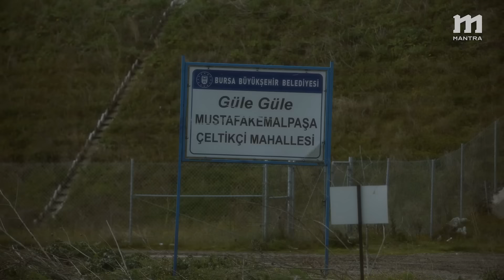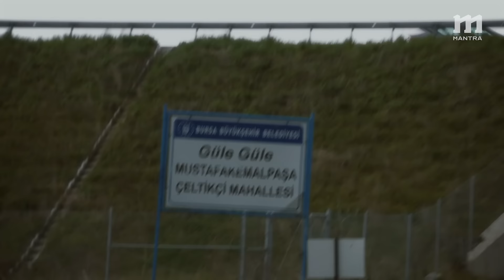Kroos'un Vedası, GORA 4, Şampiyon Kim? | Harman 9. Bölüm | Erman Yaşar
Harman 9. bölümüyle sizlerle!

Erman Yaşar ve Hasan Arda Kaşıkcı, Süper Lig'deki şampiyonluk yarışını, Toni Kroos'un emeklilik kararını ve GORA 4'ü konuştu.

Keyifli seyirler!

00:00 Giriş
00:11 Intro
00:47 Toni Kroos'un Vedası
04:15 Almanya'nın Şampiyonluk İhtimali
05:10 Erman Yaşar İngiltere'de
08:20 Kroos'un Yerine Kim Geçecek
10:38 Hasan'ın Yediği Linç
13:37 Şenol Güneş Sorusu
17:05 Çorum FK-Bodrumspor
17:53 İhaleye Sitem
18:46 Voleybol Milletler Ligi
19:10 Meyve-Sebze Ayrımı
19:33 Astrolog Meral Güven
22:37 Konyaspor-Galatasaray
28:15 Derbinin Ali Koç'a Etkisi
29:14 İsmail Kartal Kalır Mı?
37:01 GORA 4
38:11 Kimler Geldi Kimler Geçti
39:18 Prens ve Gibi
40:38 İhale
45:17 Süper Lig Son Hafta
47:42 Kapanış